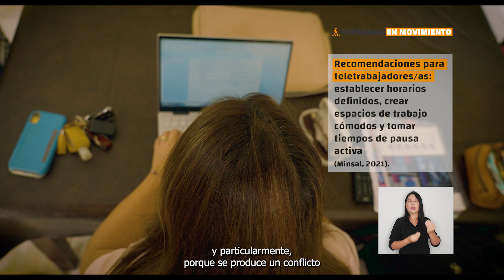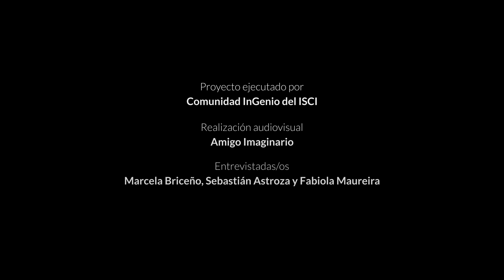Personas en Movimiento | Teletrabajo y movilidad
Conoce a Marcela Briceño, quien nos cuenta cómo cambió su calidad de vida trabajando exclusivamente de manera remota y cómo esto se relaciona con el transporte.

Se reducirán los problemas de tráfico con más teletrabajo? Te invitamos a descubrir la respuesta en la siguiente cápsula.